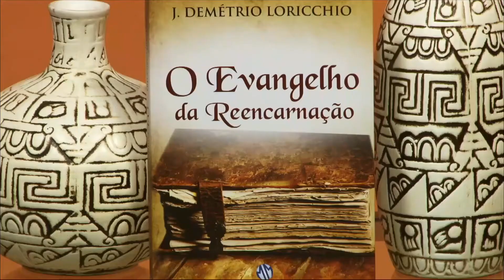Repensar: O Evangelho da Reencarnação - Parte 1/3 (05/08/2014)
O Evangelho da Reencarnação é uma obra escrita por João Demétrio Loricchio é um estudo que tem como base a Bíblia e busca mostrar as importantes leis que regem todo o universo, com apontamentos que procuram provar de forma completa as grandes diferenças entre Reencarnação e Ressurreição. Confira!